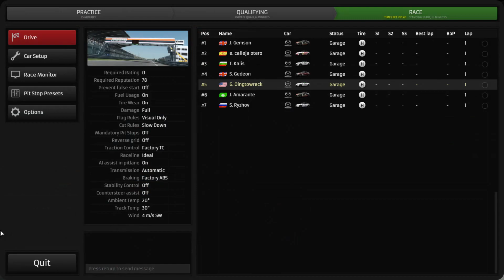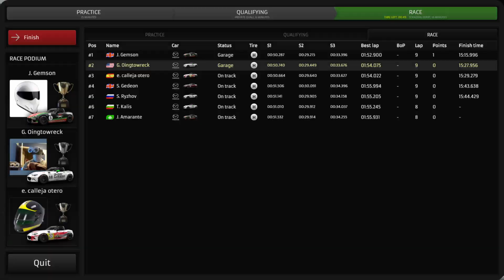Raceroom Ranked 2023 04 21 16 12 04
Join me for another round of RaceRoom Ranked Multiplayer racing.  to get started.  We need more racers!!  Hope to see you in my rear view soon!!

NOTICE: This video may contain colorful metaphors and is not suitable for younger audiences.